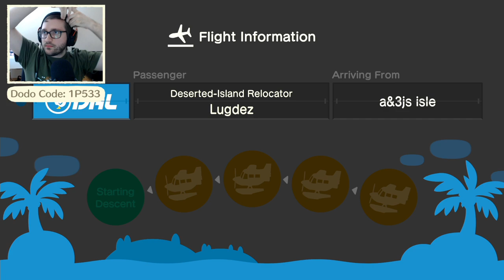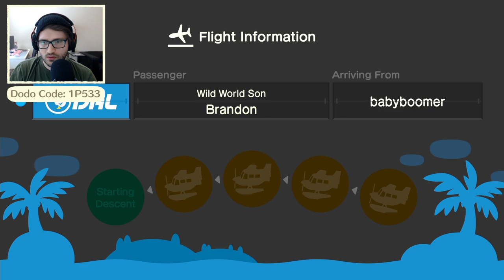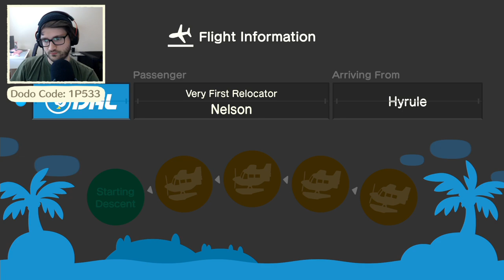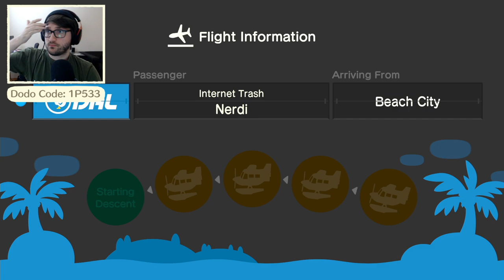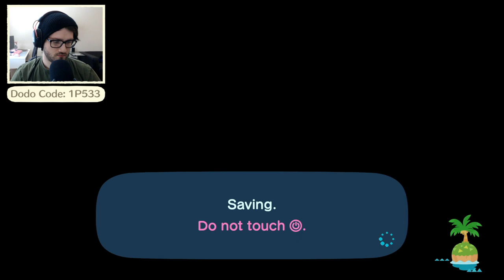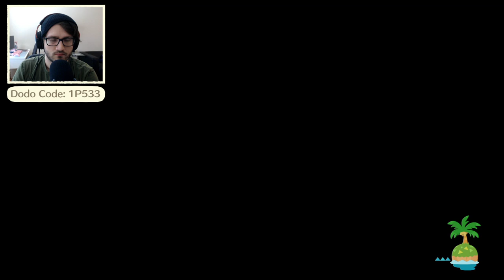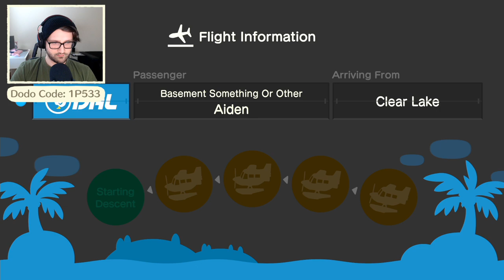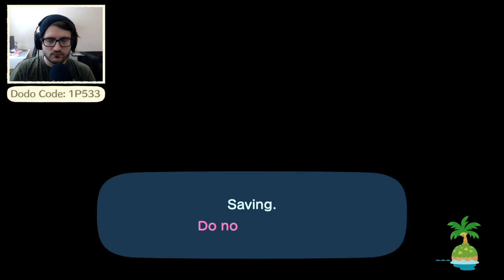Come Chill With Us In Animal Crossing: New Horizons | GameSpot Community Fridays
It's Friday and we're looking to relax after a long weekend with some Animal Crossing on the Nintendo Switch. Visit our Island and come hang with us!